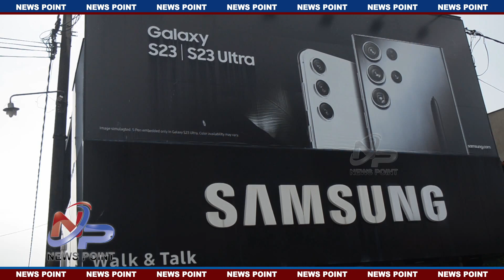හෑන්ඩ් ෆ්‍රී දන්සැලක් | Poson Hand free Dansal | News Point